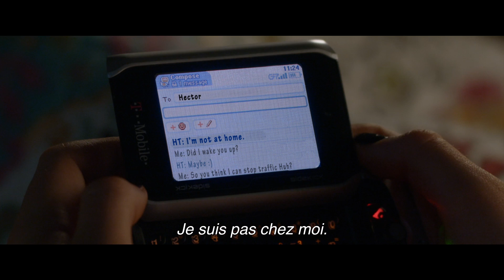Insidious : Chapitre 3 - Extrait Knock Knock - VOST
Découvrez le préquel d'Insidious Chapitre 2.
Insidious Chapitre 3 au cinéma le 8 juillet 2015.
Film interdit aux - de 12 ans.

Réalisé par Leigh Whannell avec Stefanie Scott, Dermot Mulroney et Hayley Kiyoko.